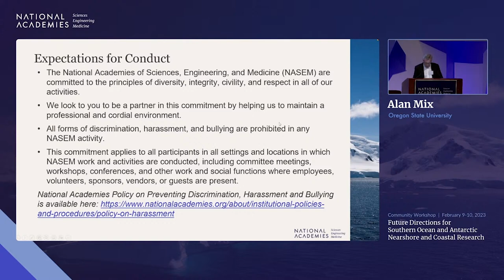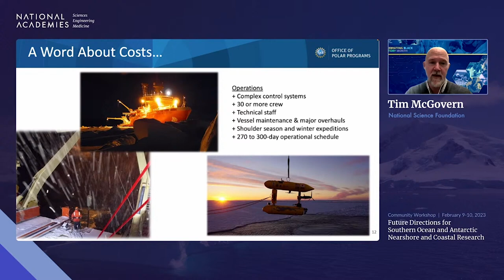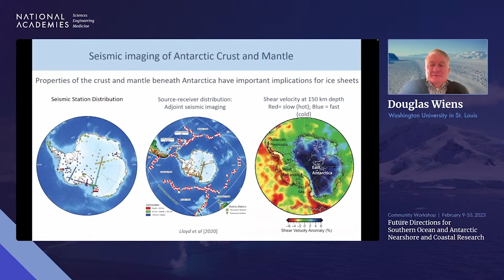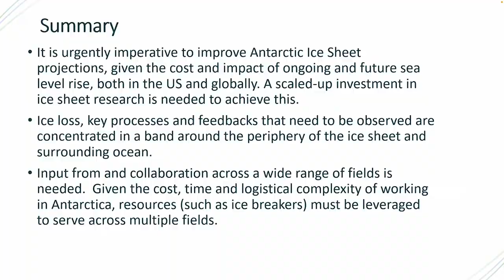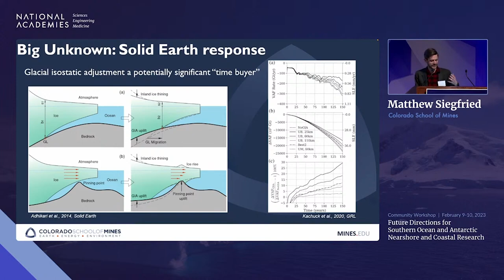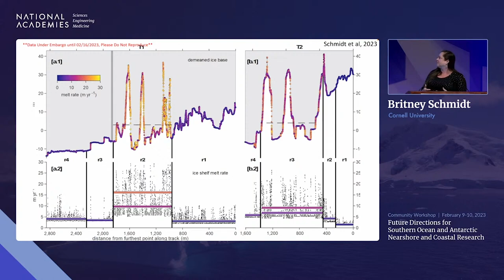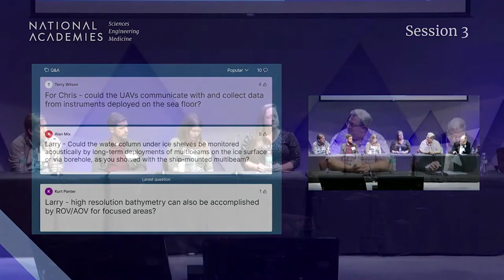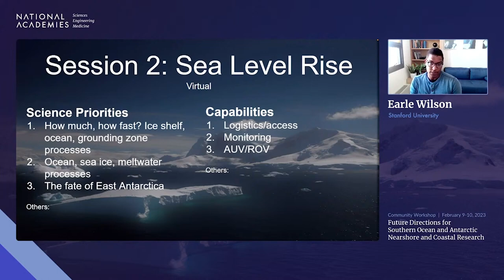Day 1: Future Directions for Southern Ocean and Antarctic Research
DAY 1

This community workshop will assist the committee in its information-gathering. It will also provide the Office of Polar Programs with community perspectives that can be used to inform the design of the proposed Antarctic Research Vessel and the portfolio of technologies that expand capability beyond ship-based assets.